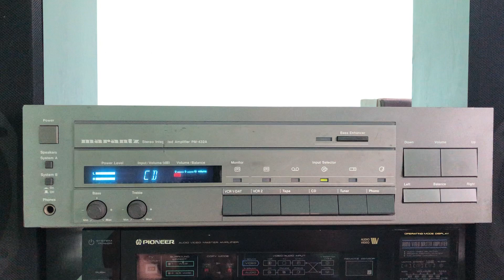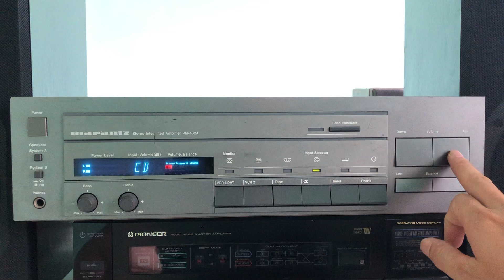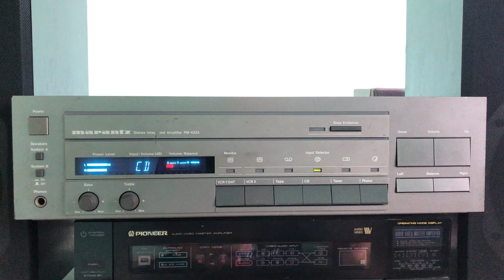Stereo Amplifier Marantz PM-432A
Amply bãi Nhật Marantz Công suất 110W,chạy 2 IC LM3886.
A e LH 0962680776